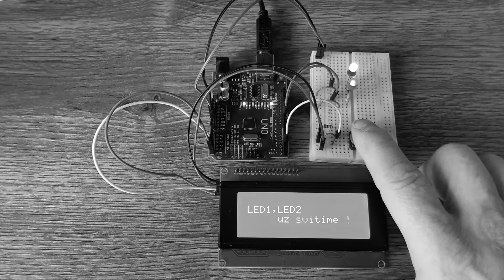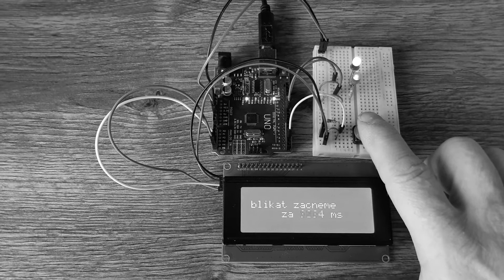Černo - bílé video Variant blikání Led na LCD 4x20 i2c